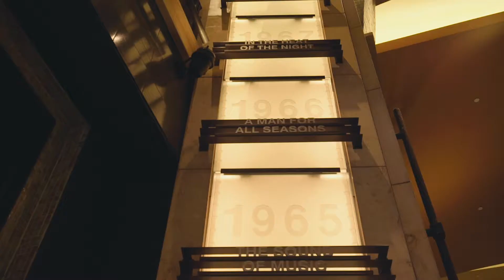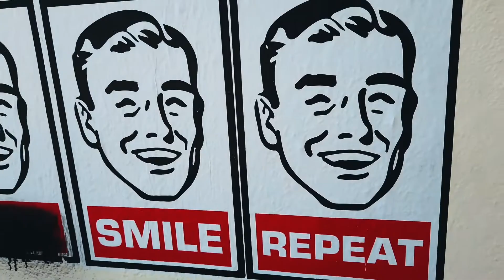Al Aire | Visitamos uno de los teatros más famosos del mundo.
Descubre en qué lugar de Los Ángeles puedes encontrar los mejores atardeceres.